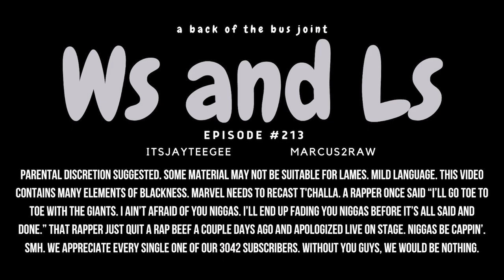This Ain’t Enough, J. Cole… | Ws and Ls